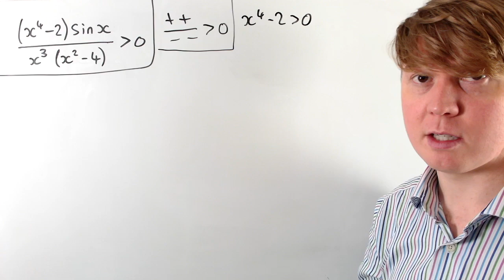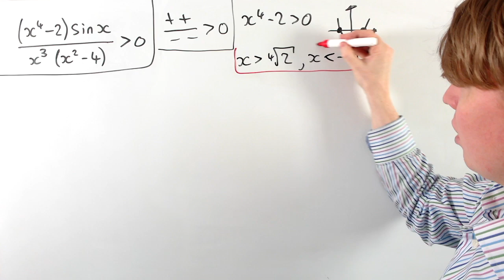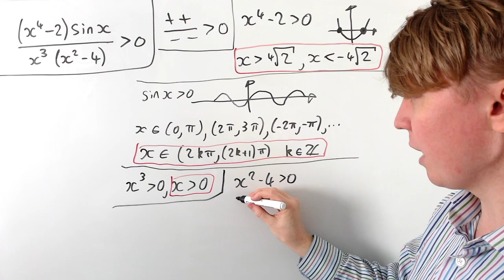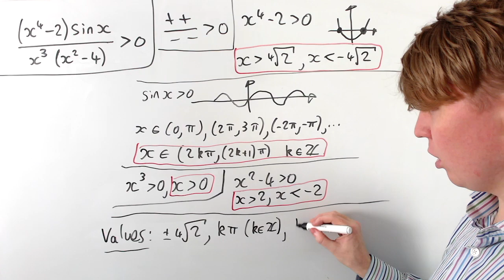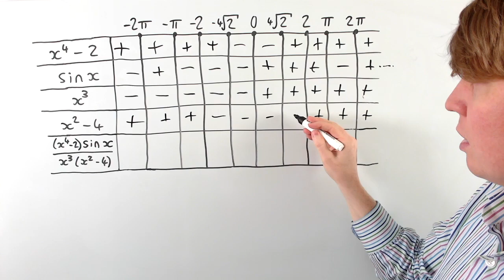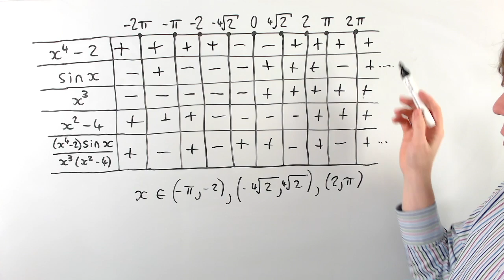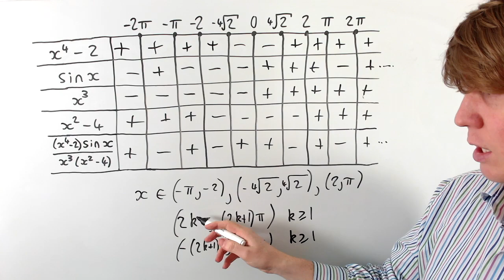An Irrational Inequality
We solve the inequality (x^4 - 2)sin(x)/(x^3 (x^2 - 4)) ≻ 0, using a tabular approach.

00:00 Outline of the method
00:34 Positive & negative values
04:23 Tabular method